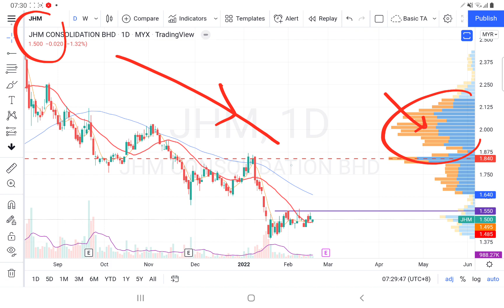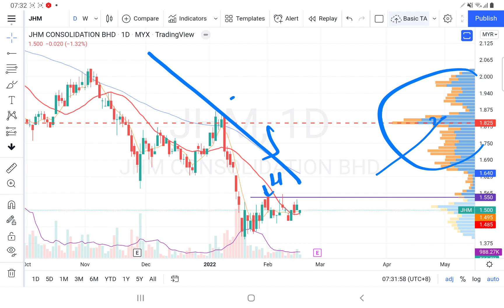19022022 JHM 看看有没有机会突破前高? 盘后技术分析. YT CHANNEL 会员问股.